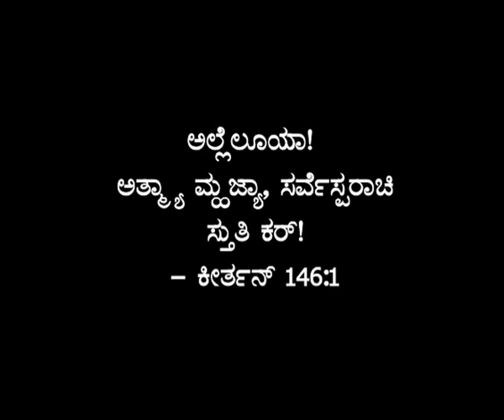Helen Fernandes, Shirva